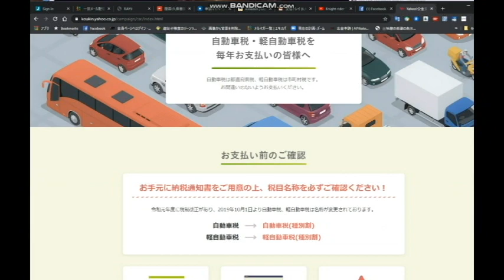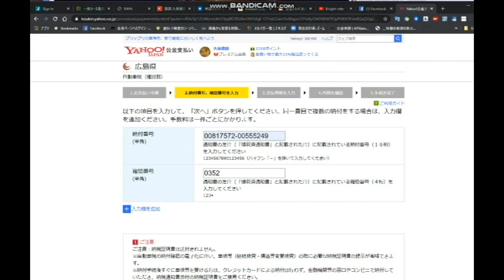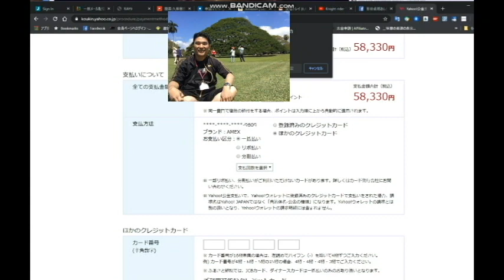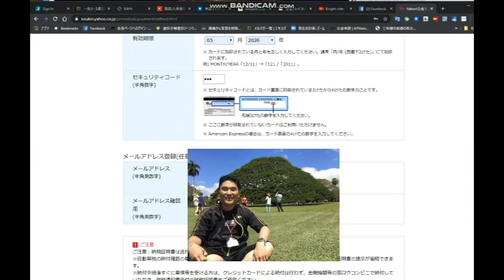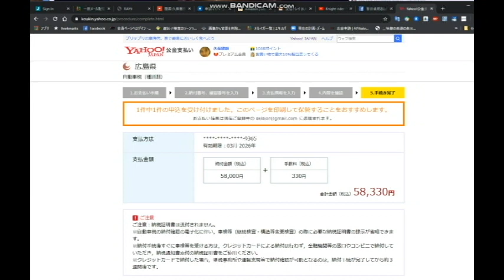【隠居TV】ナイト2000とベルファイヤ：YAHOO公金払い（自動車税）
YAHOO公金払い